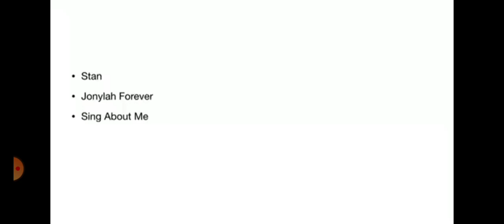Stan by Eminem explained by Lupe Fiasco